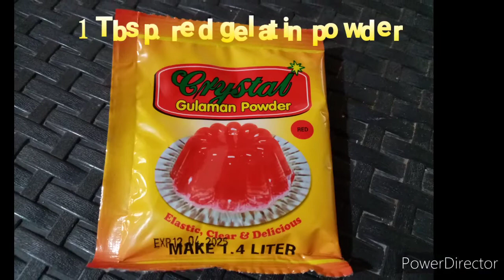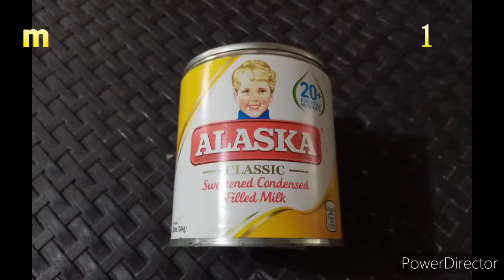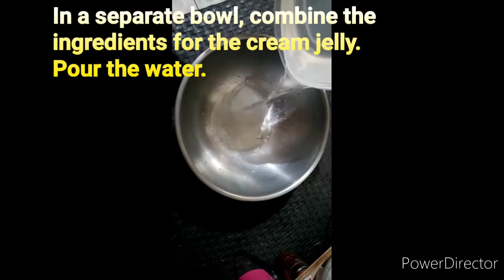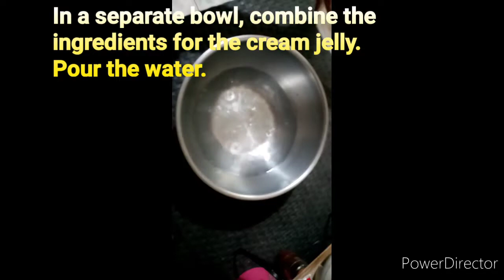CATHEDRAL WINDOW JELLY I EASY TO MAKE DESSERT I Ciniro & Gibz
CATHEDRAL WINDOW JELLY
-  is a show stopping dessert masterpiece perfect for the holidays. Soft, creamy and silky with colorful gelatin, it taste amazing as it looks.

-  This cathedral window jelly festive colors definitely fit the mood of the season and ita creamy, melts in your mouth texture is sure to please everyone at the party. Your guests will be lining up for slice after slice!

The complete list of ingredients and procedure are in the video.

Enjoy and keep on watching.

📍EQUIPMENT USED:
*huawei y6 pro 2019  ;  *huawei y6p

📍VIDEO EDITOR:
*power director